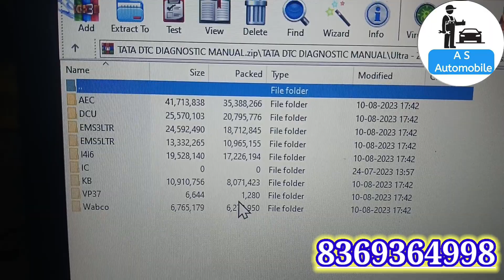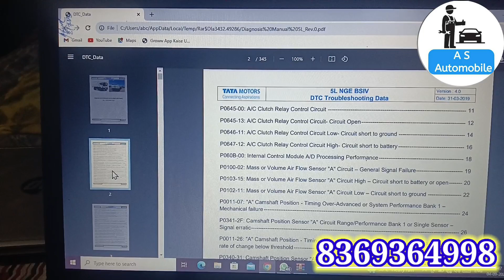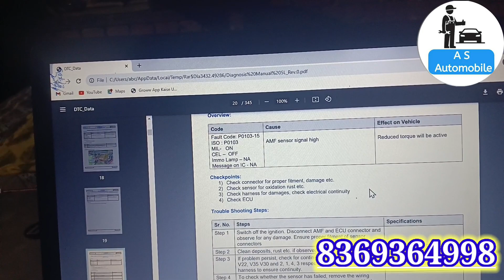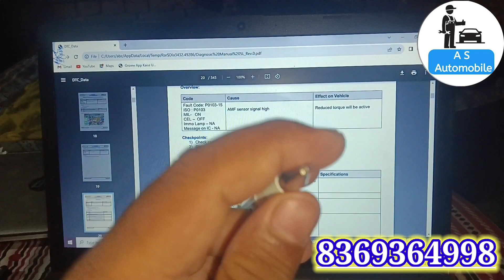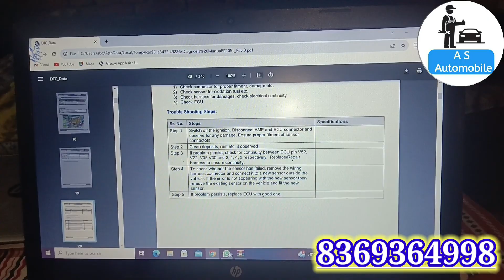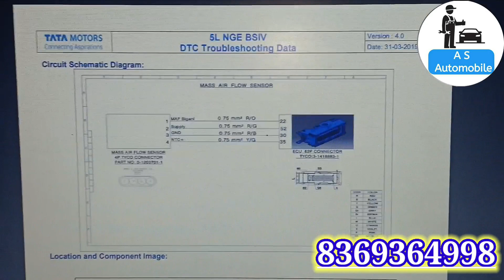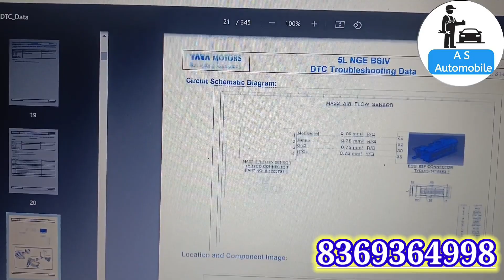AFM sensor कैसे काम करता है HFM Sensor खराब हो जानेपर क्या करें Poor_pickup P0103 Regenerationissue